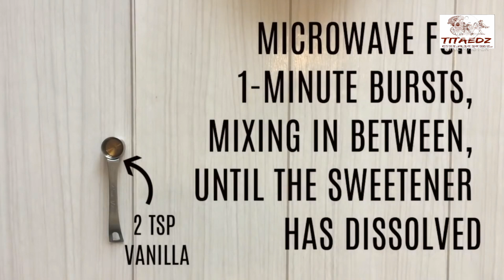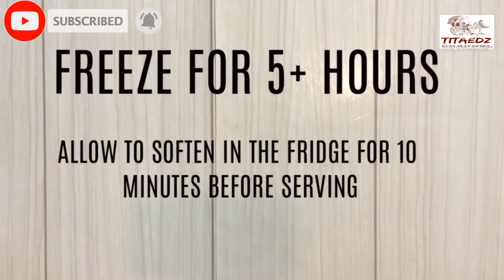HOW TO MAKE A DELICIOUS AND CREAMY ICE CREAM / QUICK AND EASY RECIPE & INGREDIENTS / TITAEDZ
How To Make a delicious and creamy Ice Cream:

 - Very Quick and Easy Recipe & Ingredients.  Make Your Own Ice Cream at Home (DIY Ice Cream) with this Very Easy Recipe &
Ingredients.

3 Delicious Flavors in 4-minutes (Chocolate, Strawberry & Vanilla).

Enjoy it with Your Kids and Loved ones and Have an Awesome Bonding Together.

How To Make a delicious and creamy Ice Cream - Very Easy Recipe & Ingredients